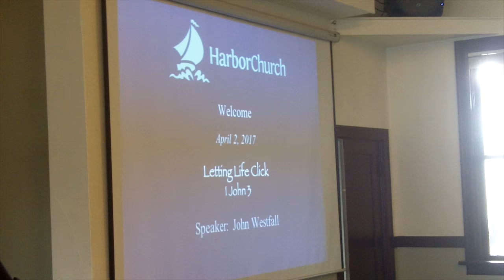Confide In Me